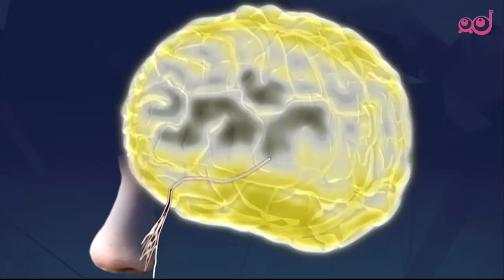Infodrom: Ko smo zaljubljeni - valentinovo